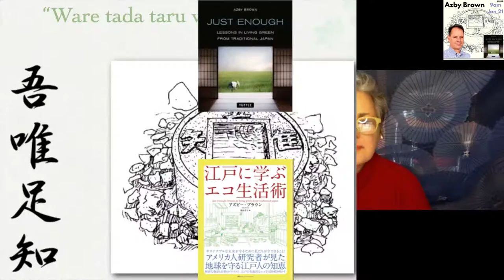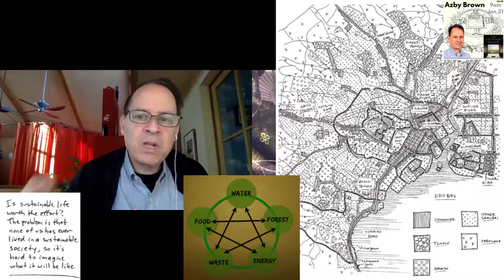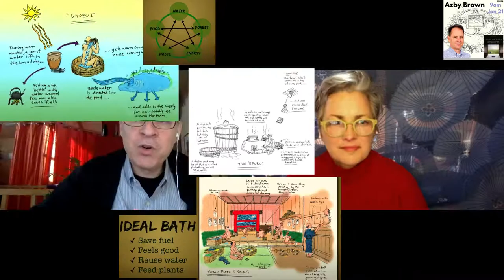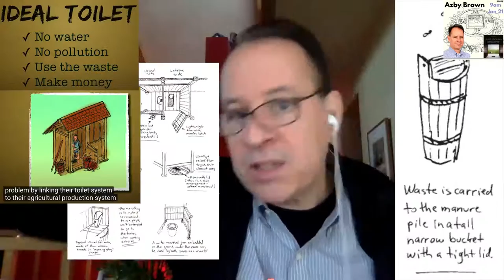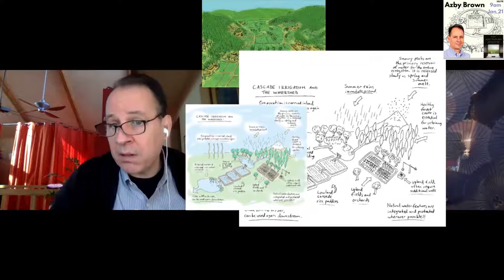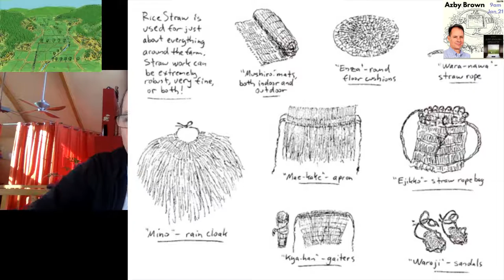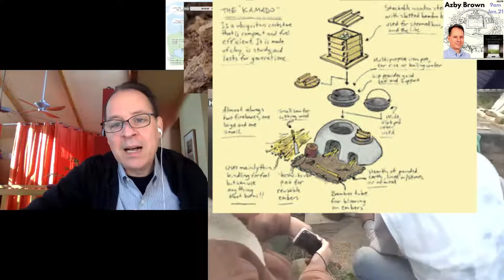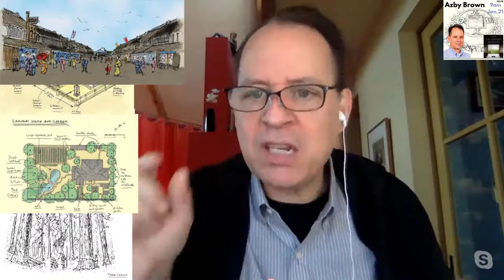Sustainability & Innovation in Edo Period Japan | Baths-Farms-Toilets | Azby Brown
Azby Brown is an author, researcher, designer, and academic who has studied Japan's Edo period for secrets into how we can apply the philosophy of that successful era to a more sustainable life, society and business in modern Japan.

00:00
01:18 Story of writing "Just Enough"
03:00 Sustainability + Edo Period Research
04:40 Focus on Connections between people-planet-profits
06:00 Indigenous cultures farming similarities worldwide
06:30 Cascading Farm Design - Nature's Flow
07:25 Meaning of "Just Enough"
08:00 Avoiding excess + living life undisturbed by the unnecessary
09:45 Shifting perceptions of necessary
10:23 Lack of personal freedoms, but good social bonds
11:52 Governance
12:35 Tanaka Yuko-sensei's Edo-period research
14:15 Wealth + Power Gap - not economically sustainable
15:00 Doing simply & beautifully - not doing without
16:00 Solutions from within Japan
16:30 Multiform solution
17:16 Sento Public Bath example
19:50 Sento: dealing with issues of water+energy+hygene+social+economic in combination
25:00 Refining ideas over time - reassess and improve
26:00 Gyosui - naturally heating water from the sun for tea and baths
27:00 Toilet: Reusing and creating value from human waste
30:00 Economic value of human waste
32:40 Drawings by Azby
33:20 Research thanks to efforts of many others
34:00 Site visits, research materials of others, museum information, talking with experts
35:00 Inspired by Eric Sloane
36:30 Manuals with illustrations from the government to communities
37:00 Government commissioned researchers to publish books on agriculture
37:45 Waka- aural culture of passing on useful information
39:00 Important farming + irrigation + nature (watersheds) knowledge
42:30 Irrigation channels still exist from Edo-era
43:40 Full use of all byproducts of rice
47:00 Straw as important building material with fermented clay
48:20 Kamado efficient cooking system
50:00 Kamado oven use possibilities in Zambia
50:58 Appropriate technology is not always the most high-tech
52:00 YUI cooperative labor practices
55:21 Susowake - Distribution of Excess to others in the community
57:00 Local currency idea
57:57 Long-term use of buildings and reuse of materials should be brought back
58:30 Buildings are our stories and shared identity
59:20 Traditional Japanese carpentry/architecture